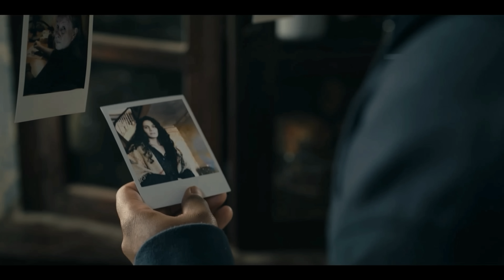FROM S3 - EP. 7 | We've LOST Another One!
A Nocturnal Critic Recap & Theories of S3: EP. 7 of the MGM+ series From.

S3:EP. 7  -  These Fragile Lives